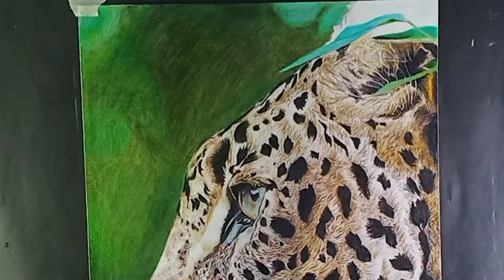How to draw a Cheetah || Hyper-realistic Artwork || Colourpencil drawing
Hyper-realistic drawing of Cheetah using colourpencil.